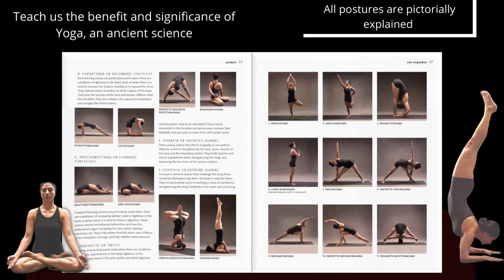The Power of Yoga - Animated